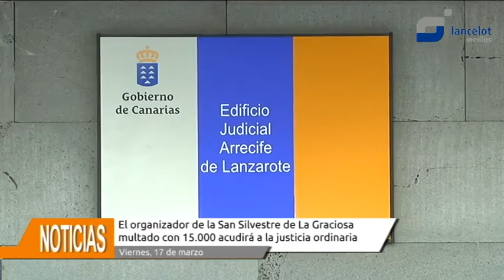El organizador de la San Silvestre de La Graciosa multado con 15.000 euros acudirá a la Justicia